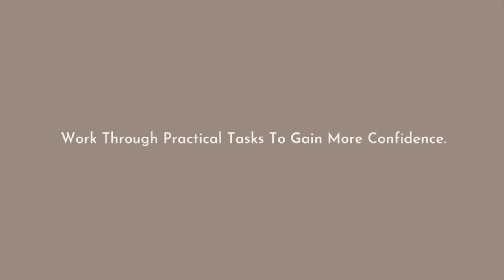Learning to Paint in Ink - A Beginners Masterclass. An Introduction to Botanicals.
(Click The Link to Find Out More.)
Always wanted to learn how to paint? Maybe you are an artist wanting to brush up on some skills, or try a different painting medium for fun. In this beautiful course we take a walk through understanding the fundamentals of painting in ink on paper. Guided with specifically created visual downloads, this course takes you through some easy to understand exercises to work towards understanding step by step how to begin your journey with a focus on painting from nature with International artist and designer, Katrina Read.